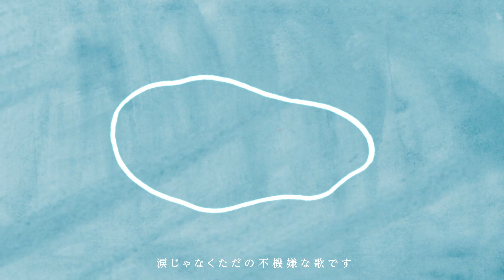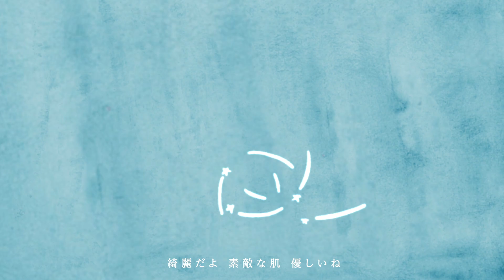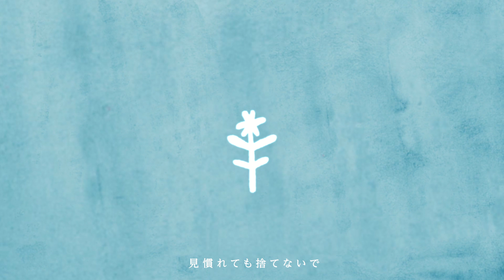舟を漕ぐ feat.いしはまゆう／ぎがもえか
ぎがもえか "舟を漕ぐfeat.いしはまゆう" 公式music videoです。

Arrange,Gt.Cho. いしはまゆう

Vo. ぎがもえか

" all ok "

全10曲収録 / デジタル配信＆CD

2023年10月25日(水)発売 / disk union, YAOYOROZU, 部室
税込価格(CD)  ￥2,500 / BSI-001

01.  pray to
02.  破る
03.  海にいる
04.  彼に寄り添って
05.  満月の時は
06.  横に縦に
07.  温いブランコ
08.  春が欲しい
09.  陽にあたる
10.  舟を漕ぐ feat.いしはまゆう

ディレクター　渡邊文武(PTA/部室)
レコーディング・エンジニア　中村宗一郎 (PEACE MUSIC)

dr ..  大内岳
ba  ..  木谷直人
key  ..  大山りょう

ゲストミュージシャン
f l, per  ..  佐々木雄大 / 04,06
gt  ..  岩出拓十郎 / 05
cho  ..  奥中康一郎 / 06
cho  ..  井上杜和 / 04
arrange, vo, gt  ..  いしはまゆう / 10